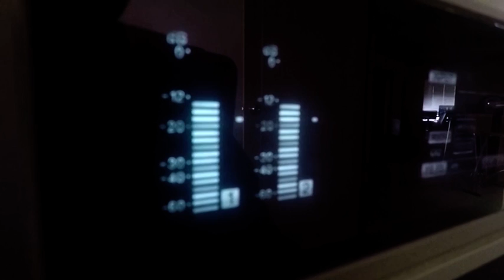Analitičari: Prisluškivanje predsednika nedopustiv propust službi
Prisluškivanje predsednika je nedopustiv propust bezbednosnih službi, kao i činjenica da su se transkripti razgovora našli u rukama pojedinih opozicionih političara kojima je rušenje Aleksandra Vučića domaći zadatak koji su dobili od spoljnih faktora, ocenjuju sagovornici Studija B